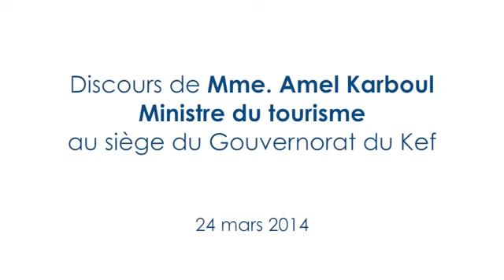Discours Mme Amel Karboul au Kef